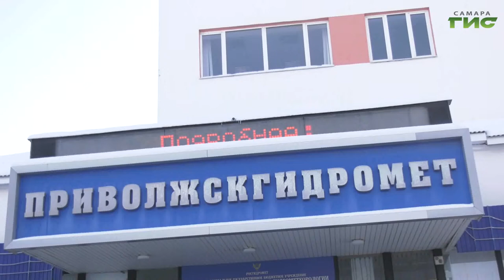Многие самарцы уже открыли для себя пляжный сезон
А вот для отдыха на волжских берегах копить деньги в валюте не придется. Многие самарцы уже открыли для себя пляжный сезон. С чем синоптики связывают аномально жаркую погоду в мае, и как обезопасить себя от лучей палящего солнца, - выясняла Гульфия Сафина.